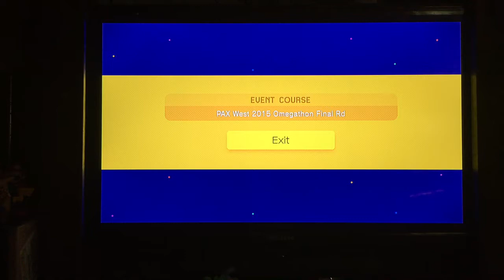Super Mario maker pax west 2015